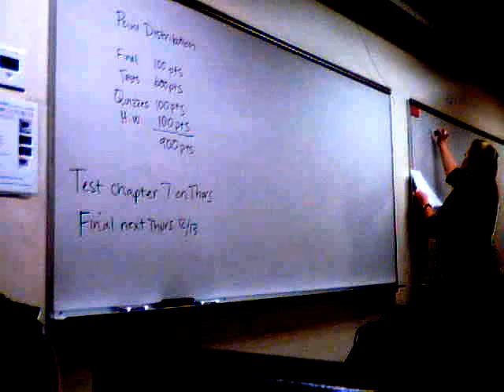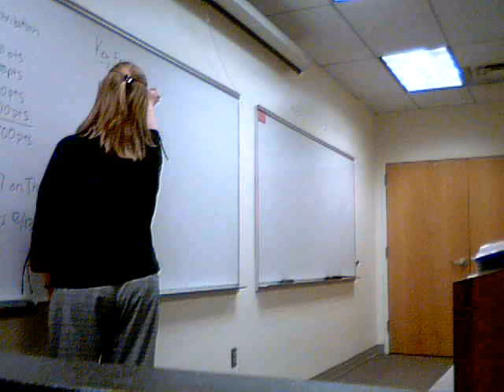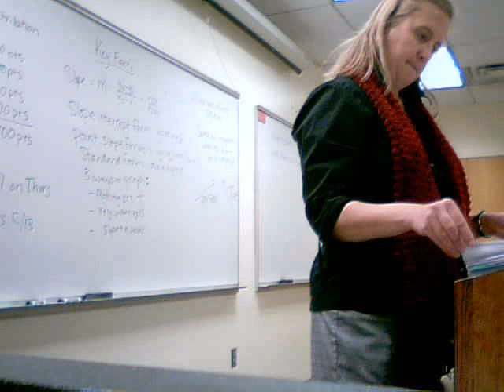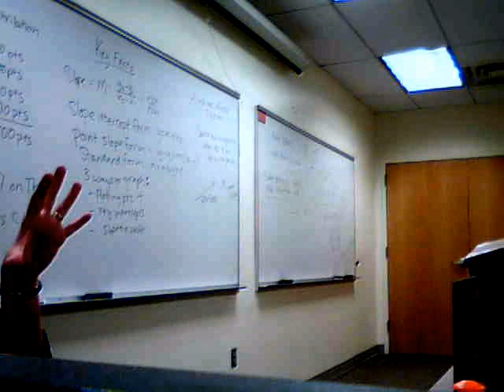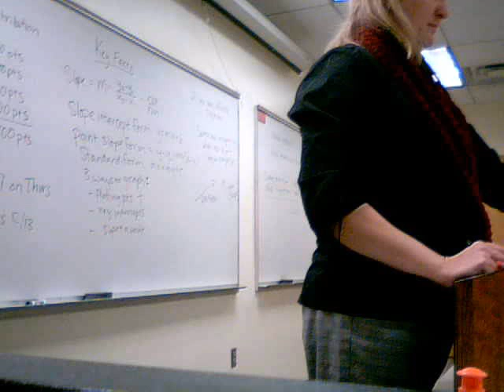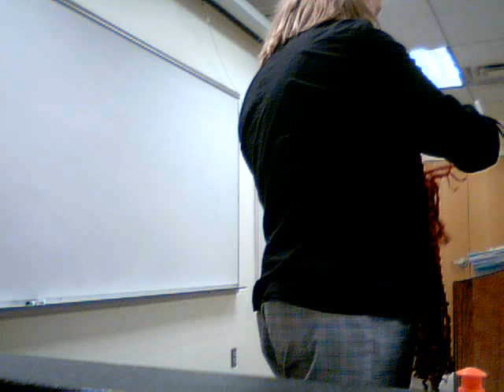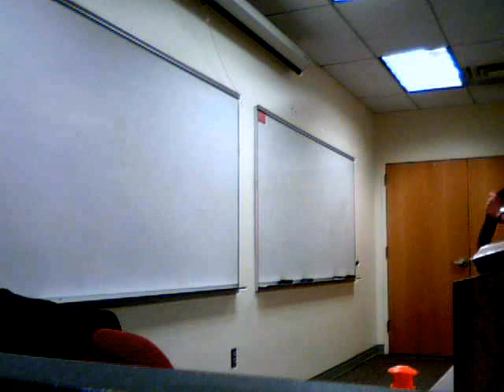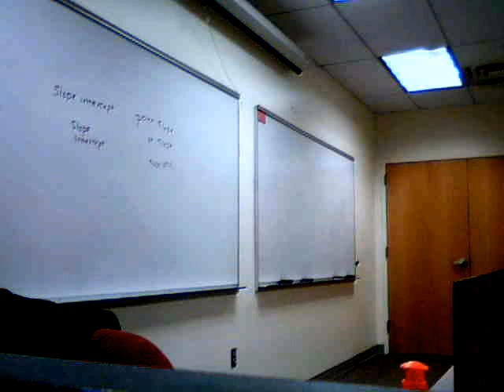MAT 090 12 04 12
MAT 090 134 Introductory Algebra
08/27/12 - 12/16/12 TR 10:00 am - 11:50 am
PPCC Rampart Campus PRR W218
Stephanie Bland
12.04.12